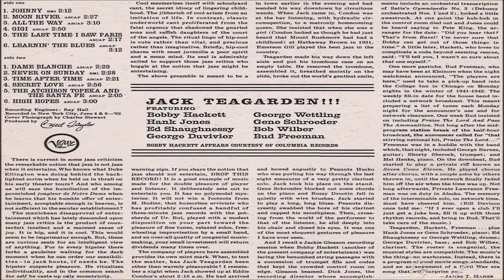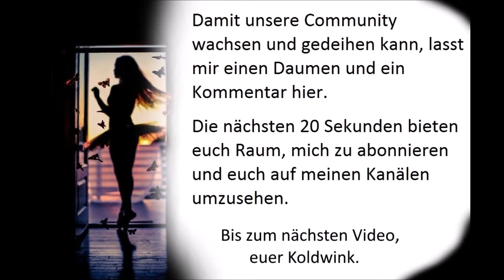LEARNIN' THE BLUES - ORCHESTRA JACK TEAGARDEN (Instrumental) Dance Music, Tanzmusik, Evergreen Oldie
Jack Teagarden (1962) (Verve Records)

Weldon Leo „Jack“ Teagarden (* 20. August 1905 in Vernon, Texas, USA; † 15. Januar 1964 in New Orleans, Louisiana) war Posaunist und Sänger des traditionellen Jazz und Swing.

Amazon-Partner-Links:
The Best Of Henry Mancini: